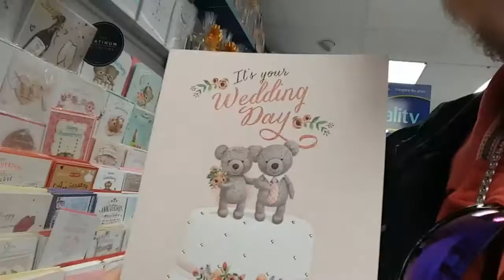A DAY IN THE RAIN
Vlog #227

Walking Into Eastleigh All Good. Until We Go Home And Decide To Walk Instead Of Getting The Bus And It Starts Pissing Down!